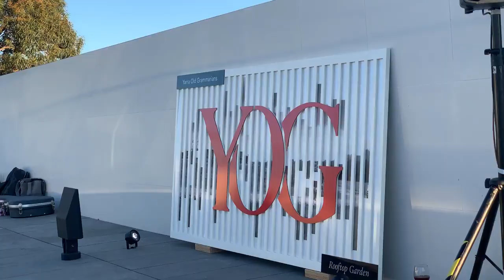Yarra Valley Grammar Old Grammarian Rooftop Opening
It was so exciting and special to be at the Yarra Valley Old Grammarian Rooftop opening.